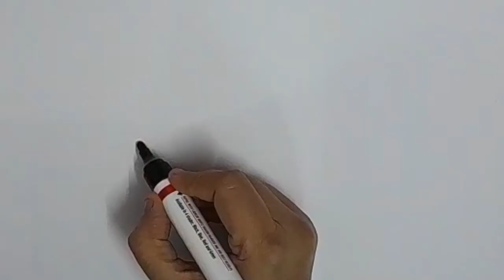BABY CRIB DRAWING FOR KIDS